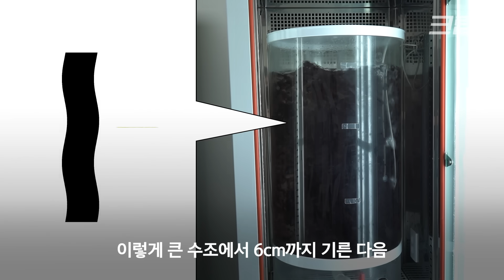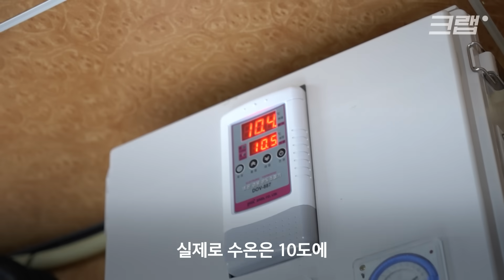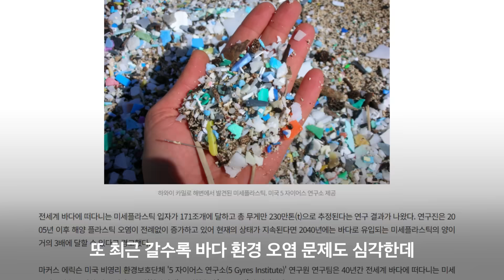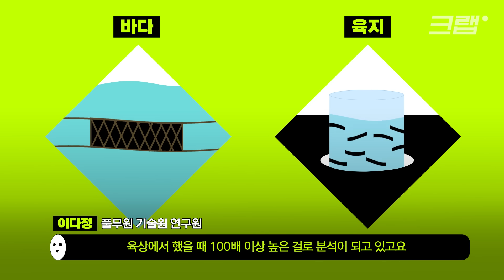”김 못 먹을까 봐“ 이제 바다가 아니라 땅에서도 기른다고?! 김에 진심인 한국인 근황｜크랩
거대한 수조 안에 가득 차 있는 이 물체!
머리카락 같기도 하고, 물미역 같기도 한데요.
이것의 정체는 바로 우리가 먹는 ‘김’.

여러 가지 이유 때문에
이제는 바다 양식뿐만 아니라
육상에서 양식하는 방법도 연구되고 있다고 합니다.

바다에서 자라던 김, 왜 육상의 수조 안에서 자라게 된 걸까요?
또 이렇게 자란 김도 바다 양식 김과 맛이 똑같을까요?

크랩이 알아봤습니다.